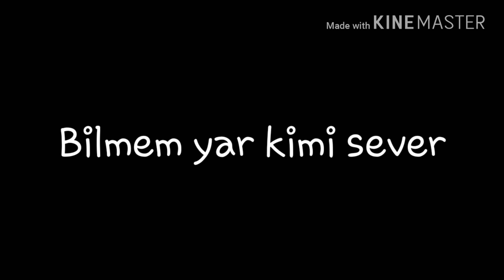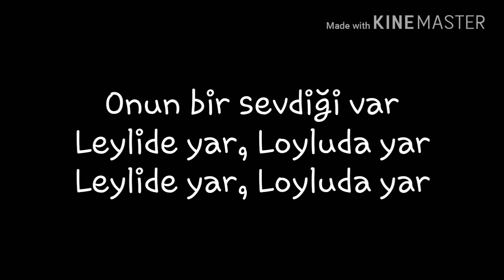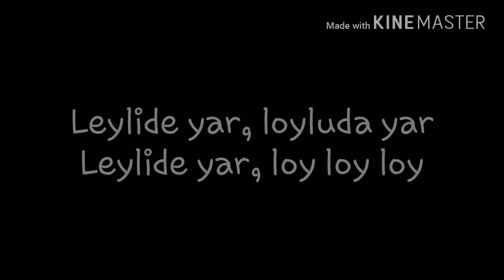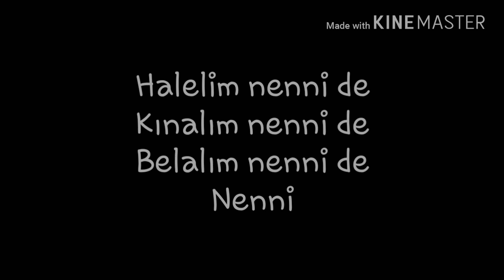(Bö) (ismet)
Yeni çalışmamız